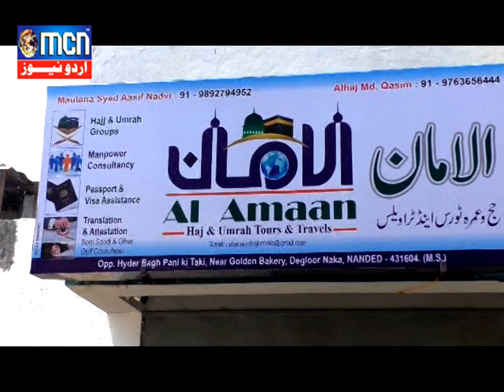MCN URDU NEWS 11 May 2018 NEWS 4 ALAMAN HAJJ UMRA TOURS OPENING CEREMONY